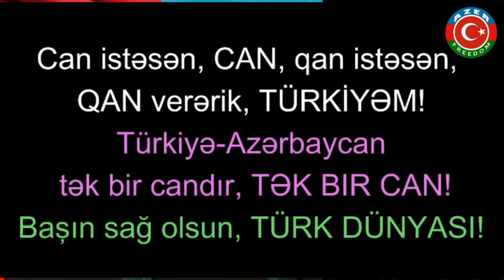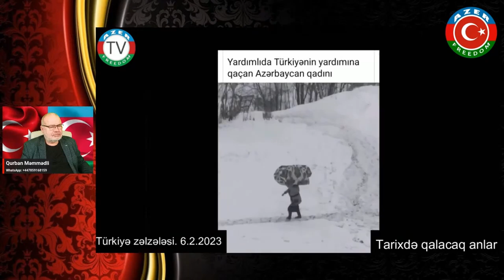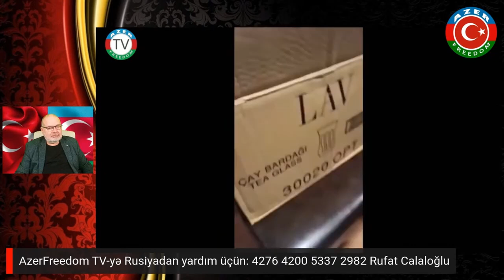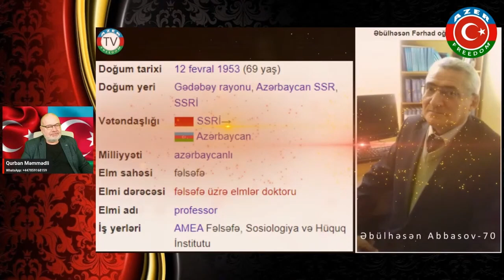12.02.23: Türkiyədə baş vermis zəlzələ əsrin fəlakətidir, yardımlarımız davam edir.